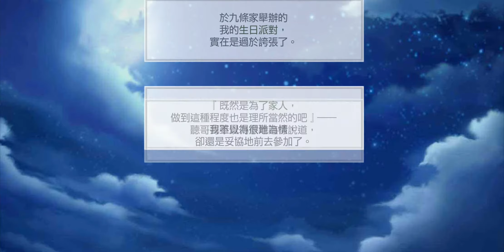【募戀英雄】2021/1/17 二人合一（宮瀨豪生日快樂♡）